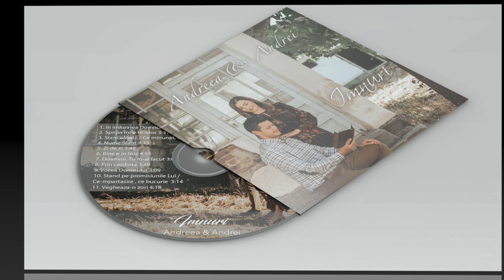Andreea & Andrei - Imnuri 2021 [ Demo Album]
Avem deosebita bucurie sa va prezentam noul nostru album care cuprinde 11 imnuri (noi si vechi) carora am vrut sa le dam un nou suflu si sa le readucem la viata!
Dorim ca ele sa fie Adevarate incurajari pt toti cei care le asculta!

Multumim tuturor celor implicati:

Inregistrare si master: Fineas Alexa
Aranjament instr: Alin Timofte
Voci solo si aditionale: Andreea Mois, Andrei Mois, Calin Sturz
Design Coperta: Marius Teodoru
Foto: Alexandra Crijan